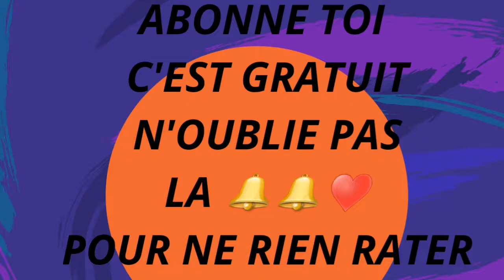FRUIT DU DRAGON OU PITAYA au MULTIPLES VERTUS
Le pitaya ou fruit du dragon/

Le pitaya est avant tout un fruit pauvre en calories. De plus, sa chair et ses graines sont particulièrement riches en :

oméga 3 ;

lipides mono-insaturé ;

vitamines B1, B2, B3, C et A ;

antioxydants qui préviennent le vieillissement prématuré des cellules du corps ;

fibres ;

calcium et oligo-éléments.

À noter : il est recommandé de consommer le fruit du dragon le matin, lorsque les taux de sucre du corps sont bas.
La consommation du fruit du dragon est donc particulièrement adaptée en cas :

de troubles digestifs comme la constipation car il favorise le transit intestinal ;

de problèmes cardio-vasculaires ;

de troubles respiratoires ;

de diabète dont il prévient les effets secondaires comme la rigidité des vaisseaux sanguins ;

d'hypertension ;

de maladies auto-immunes ou de symptômes inflammatoires des articulations.

Enfin, la chair du fruit du dragon peut être utilisée en cosmétique et être appliquée :

sur la peau du visage afin de lutter contre l'acné ;

sur la peau du corps en cas de brûlures dues à une surexposition aux rayons du soleil ;

sur les cheveux colorés afin de prolonger la durée de vie de la coloration.

Precaution: Le pitaya peut cependant provoquer des allergies ou des intolérances alimentaires.

Où trouver des pitayas et sous quelle forme les consommer ?

La saison des fruits du dragon s'étend du mois de septembre à décembre. Il est alors possible d'en acheter dans :

certaines grandes surfaces,

certains magasins biologiques.

Bon à savoir : le pitaya est un fruit exotique et importé en Europe, à ce titre son prix sera un peu plus élevé que les fruits cultivés en Europe.
Il est possible de manger le fruit du dragon sous différentes formes telles que :

des jus ou smoothies,

de la salade de fruits,

dans des gâteaux ou tartes.

INFO : le fruit du dragon se consomme rapidement et doit être conservé au frais.

Bonne dégustation merci pour toutes ses vues et abonné.
Merci grandement à bientôt